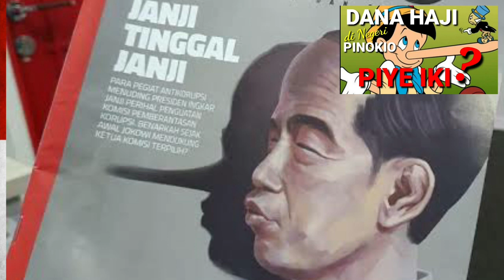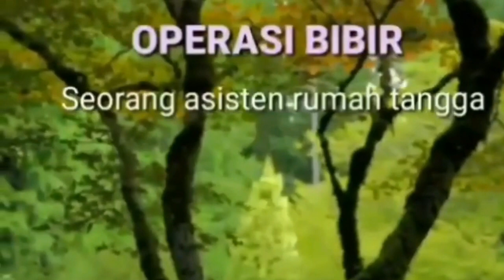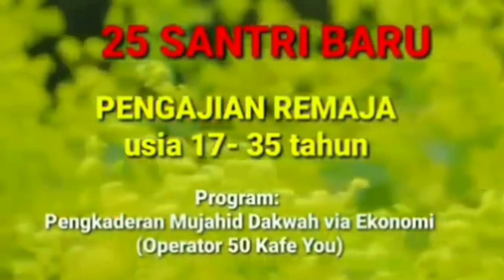637/th3 Piye iki? DANA HAJI DI NEGERI PINOKIO.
TAHAP 2 (3 Juni 2021- )

1. Suprayitno, Malang 300.000
2. Soeyanto dan isteri,  500.000
3. Siti Sumania, Singapura, 500.000
4. Siti Mushodah, 300.000
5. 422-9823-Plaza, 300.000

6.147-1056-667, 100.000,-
7. Ria Daria, 250.000
8. Rubiyah, Saudi Arabia, 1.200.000,-

Terima kasih.
 Semoga Allah swt membalas donasi anda dg pahala berlipat ganda Amin ya Robbal alamin.